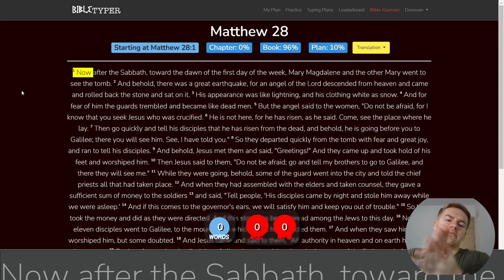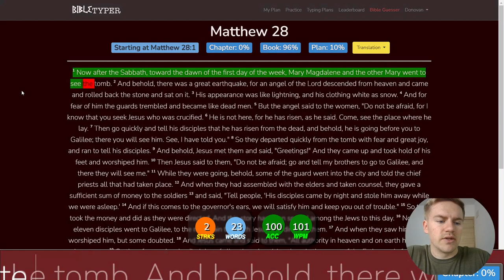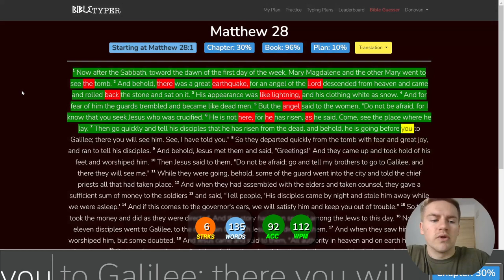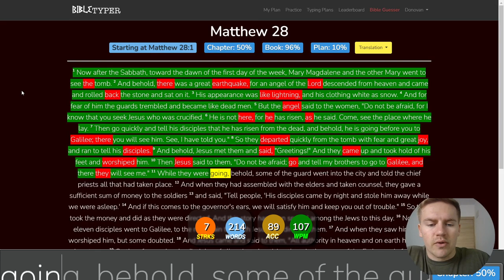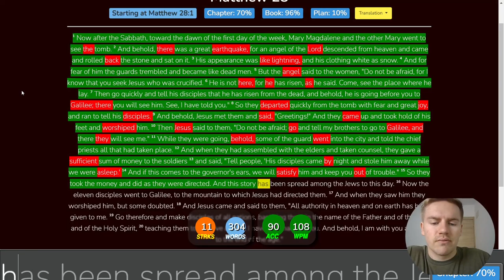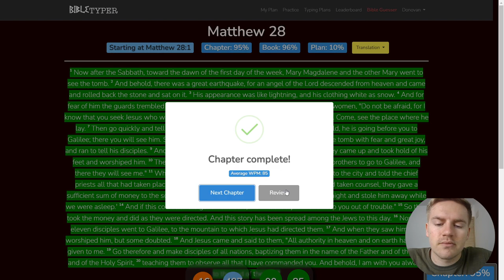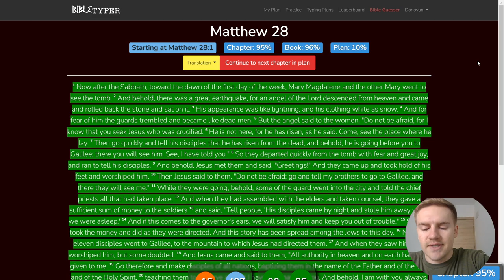Day 27 of Typing the Bible - Matthew 28